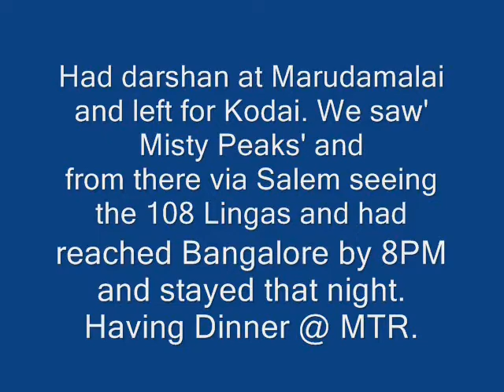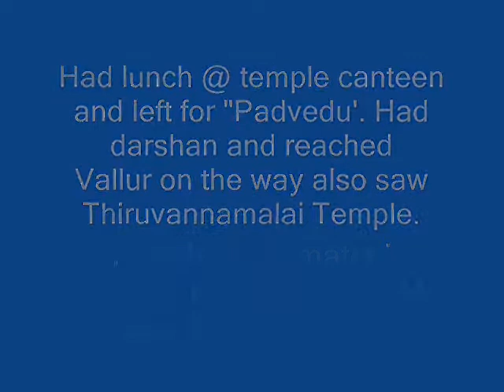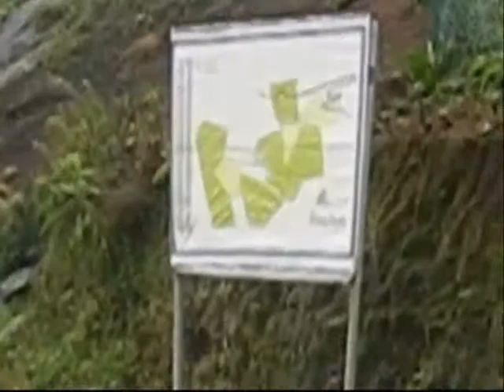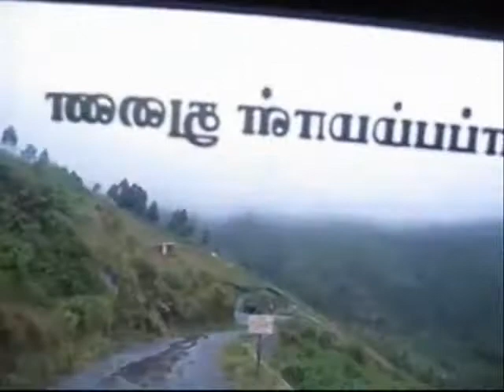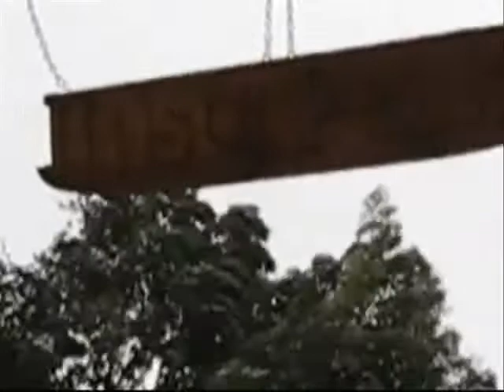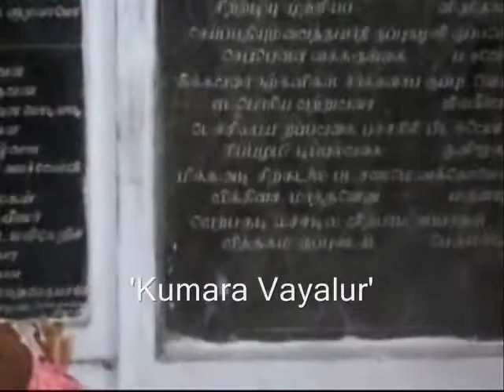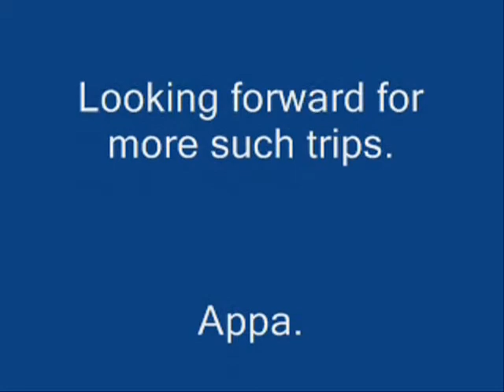South Tour RE Final '08